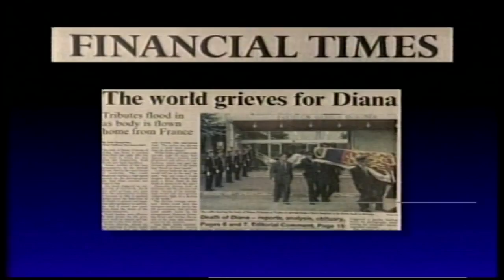20th Anniversary of Princess Diana's death - 31.08.19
Today is the 20th anniversary of the death of Princess Diana, who died in a car accident in Paris in the early hours of 31st August 1997.  She was just 36 years old.  Her death shook the world, and she is remembered today not only as the People’s Princess but also as a devoted mother to Princes William and Harry, and also as a humanitarian.

In Gibraltar  remembered by many as the shy newlywed who arrived on the Rock with Prince Charles at the start of her honeymoon in 1981.